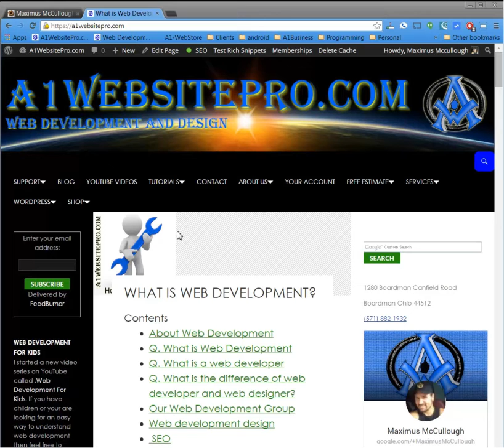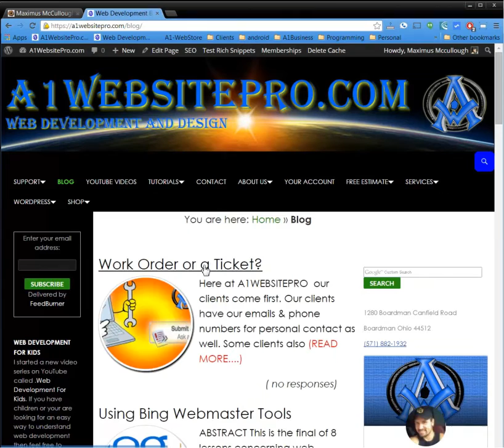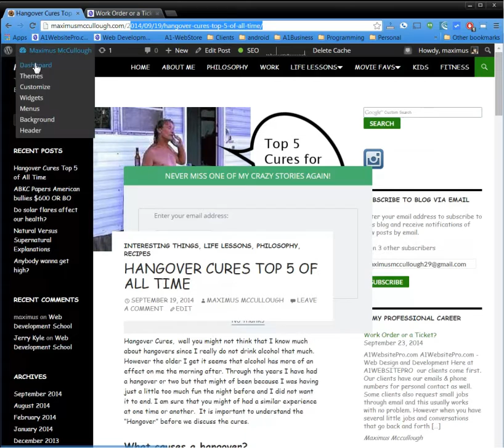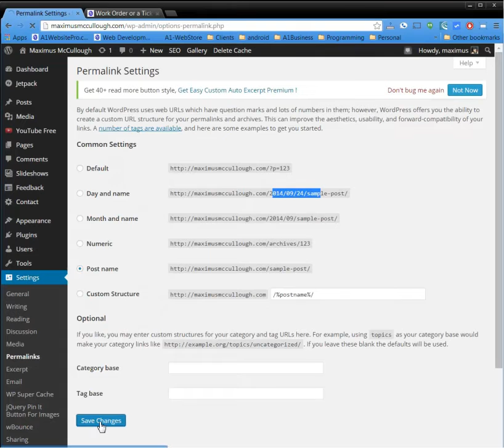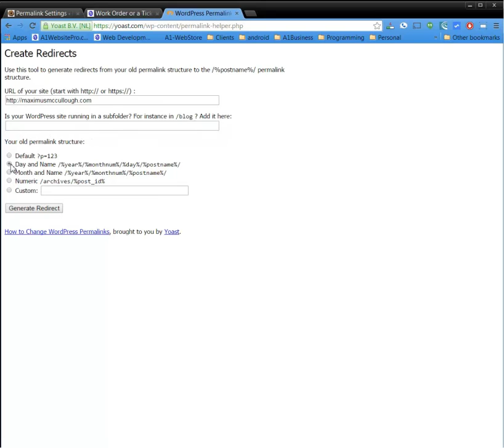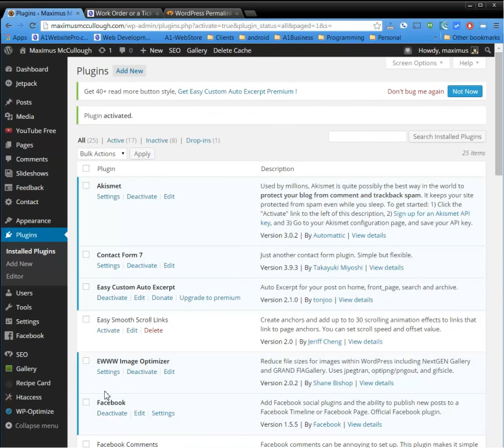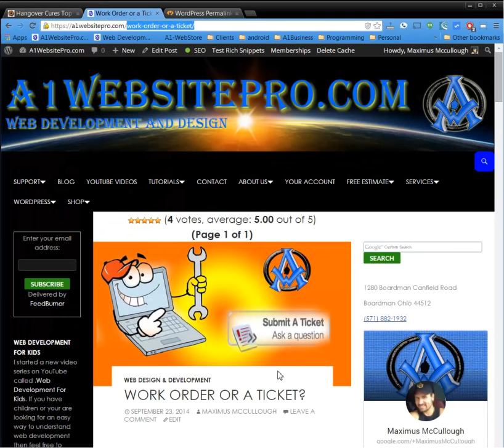How to change Permalinks in WordPress Properly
Changing Permalinks in WordPress Properly